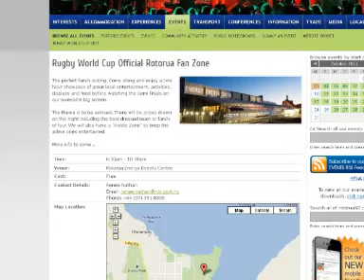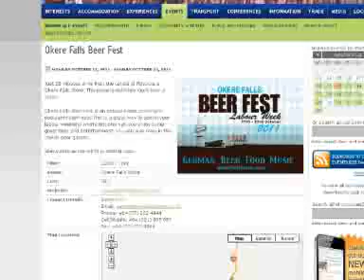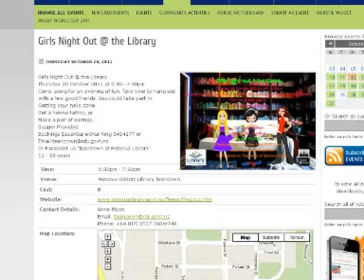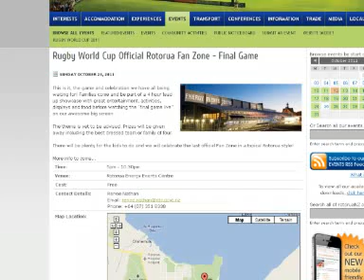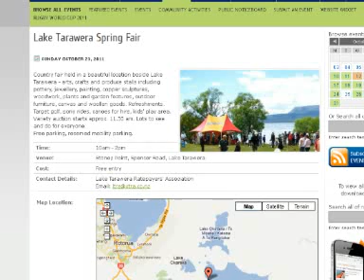Whats on in Rotorua this week with Amanda Hohneck - 14 October 2011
Features on TV Rotorua Citynews every Friday at 7.30pm, Amanda outlines some of the events featuring in Rotorua, New Zealand.